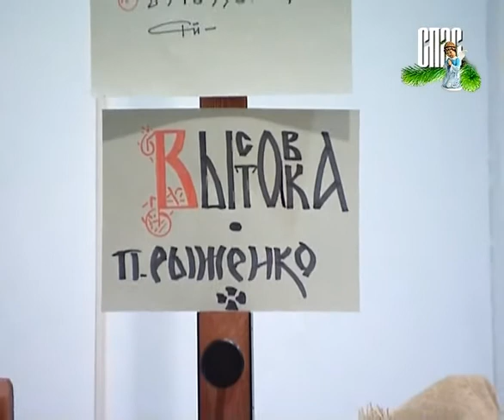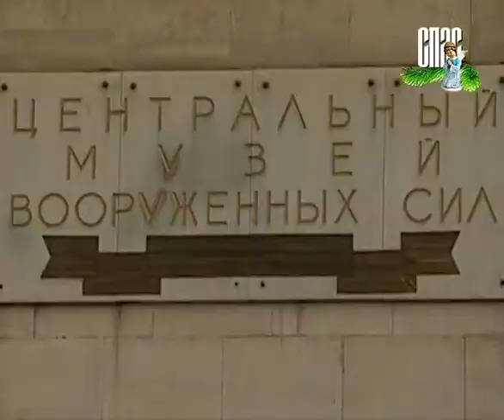"Любимая Россия" Павла Рыженко. Экскурсия по выставке (телеканал "Спас", 2010)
Что осталось в душах людей после роковых лет для Русской земли?
Каким путем пойдет его самоопределение на нашем последнем этапе развития?

Вглядываясь в картины судьбоносных лет прошлого художник Павел Рыженко, пытаясь разглядеть в них силу дарящую будущее, ищет ответы на эти непростые вопросы.